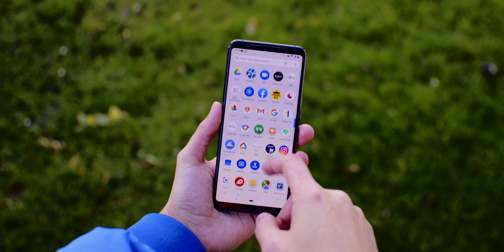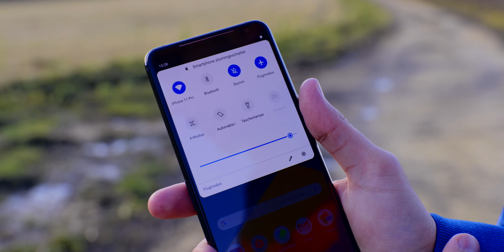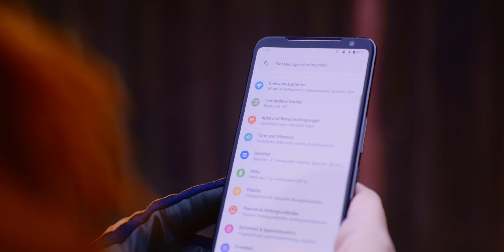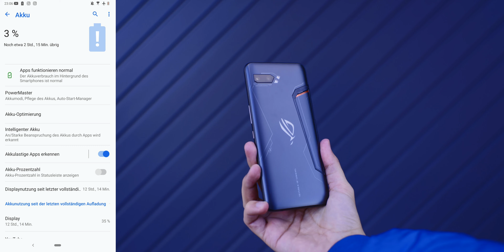ASUS ROG Phone II Review | mobilcom-debitel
Was passiert, wenn man ein Smartphone mit einem Gaming-PC zusammenbringt? Man bekommt das ASUS ROG Phone II! Kilian testet das Smartphone (nicht nur) für Gamer und prüft die Alltagstauglichkeit. Schaut selbst!

00:40 Design
01:10 Extra Anschlüsse für die Gamer
01:28 Technische Daten
02:05 Display
03:20 Nachteile bei der Display-Auflösung?
03:40 Vorteile für die Gamer
03:58 Ein extra Kühlungssystem
04:14 Test im Alltag
04:50 Kamera(s)
05:26 Was kann der Akku?
06:00 Fazit